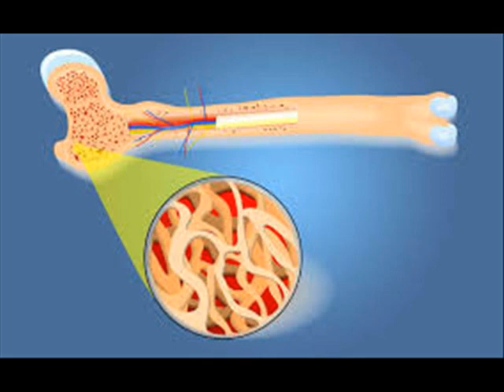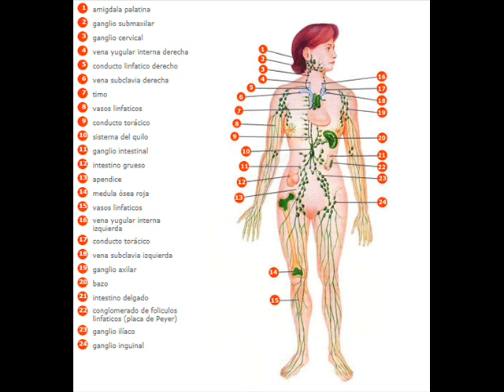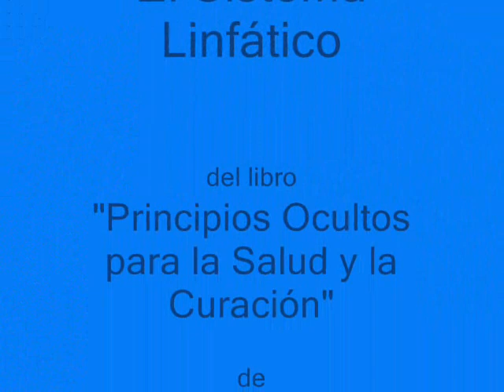El Sistema Linfático del libro "Principios Ocultos para la Salud y la Curación" de Max Heindel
El Sistema Linfático
del libro "Principios Ocultos para la Salud y la Curación" ,